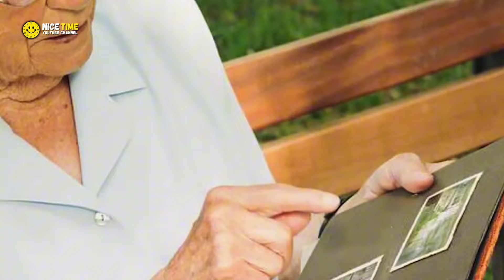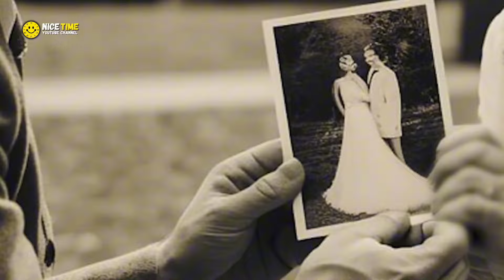Teens Approach Nervous Old Woman, Her Tears Flow When a Stranger Reveals the Truth!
UNITED STATES

✅Woman Sells Ring Gifted by Her Ex -Then Jeweller Tells Her You're not Supposed To Have This: